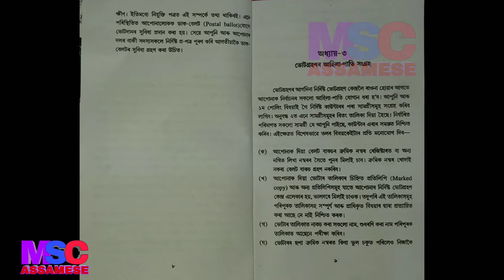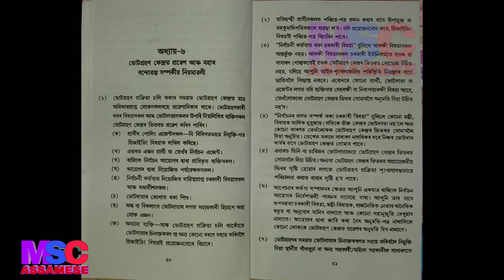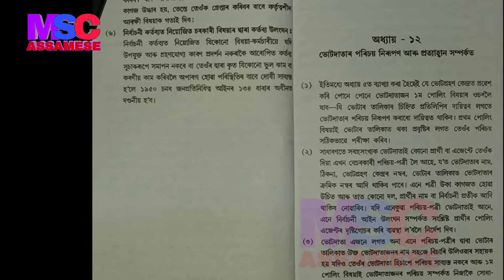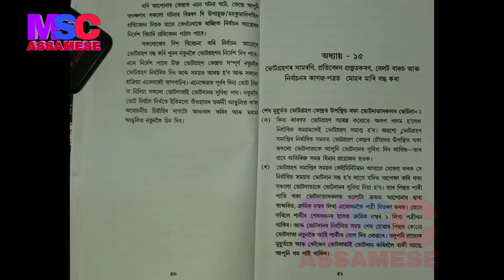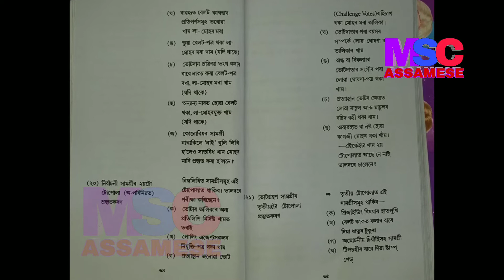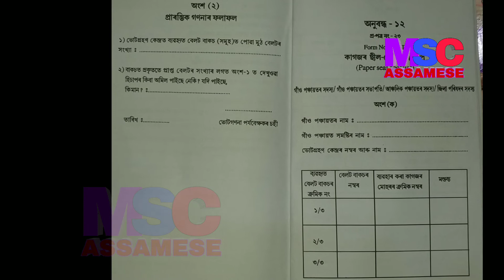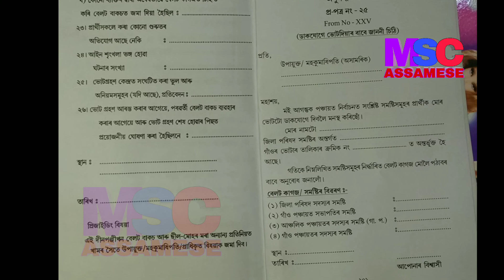অসম পঞ্চায়ত panchayat election নিৰ্বাচনৰ বিষয়াৰ guide book 🔥🔥🔥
panchayat election পঞ্চায়ত নিৰ্বাচনৰ সৱিশেষ

এই channel ৰ যোগেদি class vi to class x লৈ ভিন্ন ধৰণৰ শিকিব লগা educational subject discussion লগতে বিভিন্ন ৰুচিৰ শিক্ষাৰ লগত জড়িত topic ছাত্ৰ-ছাত্ৰীৰ mental ability, skill development, padagogy, psycology, mathematics, General Science, project, Geometry, Trigonometry, short cut Trick, magic trick, knowledge ৰ short video কৰি share কৰিবলৈ চেষ্টা কৰা হব। মূখ্য উদেশ্য ছাত্ৰ-ছাত্ৰীয়ে গণিত, বিজ্ঞানৰ সৰু সৰু কিছুমান কথা জানিলেই এই বিষয় সহজ হৈ উঠিব বুলি আমি ভাবো।